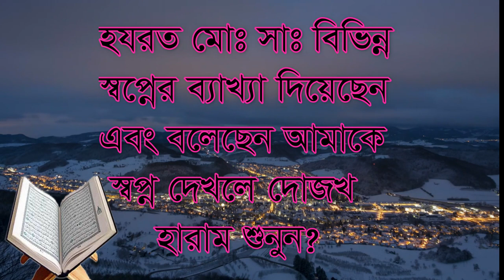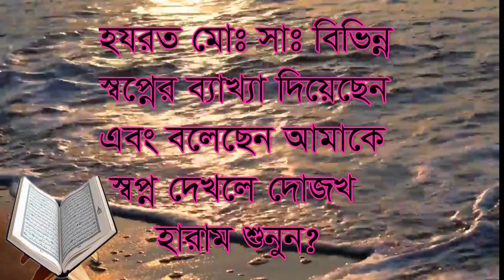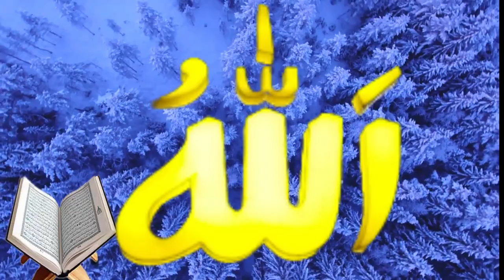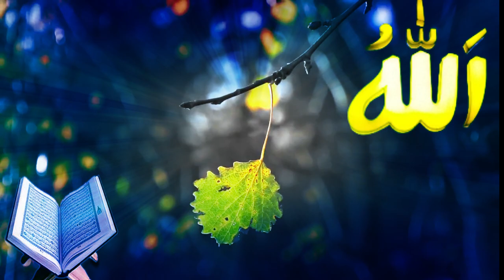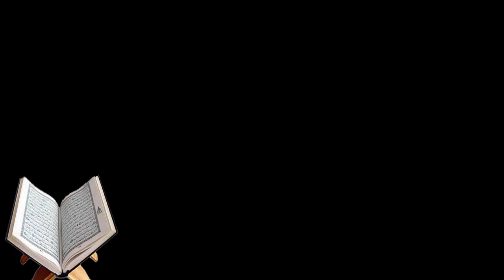অসম্পূর্ণ কাজ সম্পূর্ণ হয়ে যাবে কি স্বপ্ন দেখলে , osopmporno kaj somporno hohoe ki ki dekle